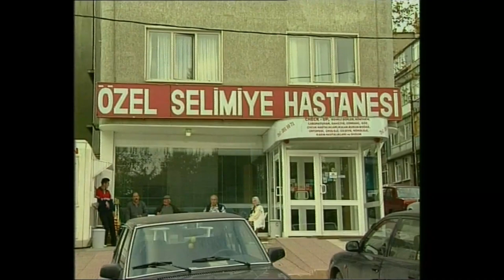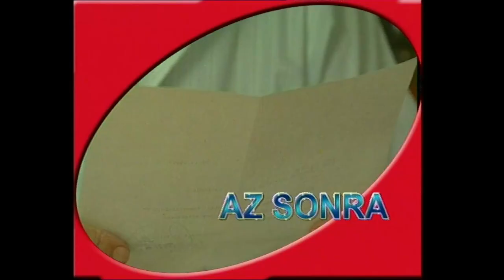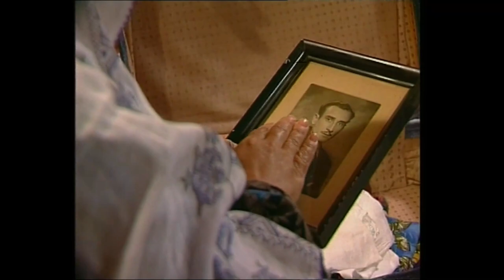Yasemince 21. Bölüm